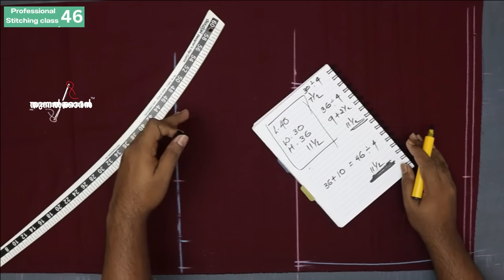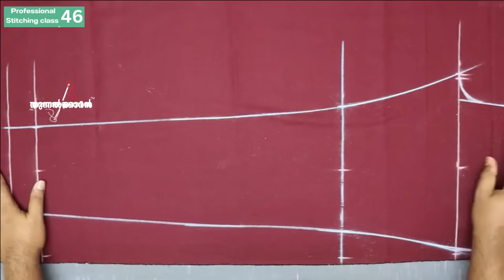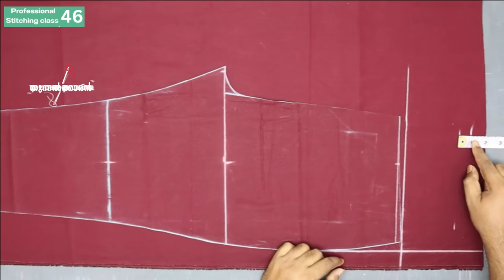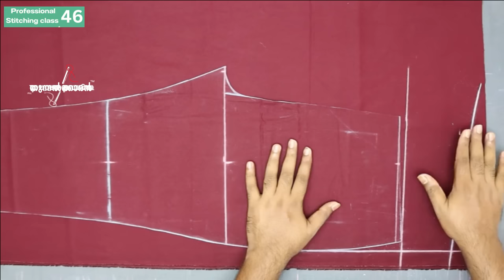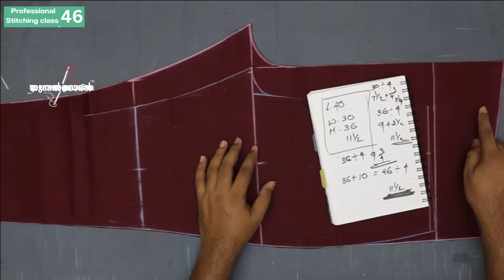Class - 46 .Cigarette Pants Cutting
വെബ്സൈറ്റ് വഴിയുള്ള ഞങ്ങളുടെ ക്ലാസിനു ജോയിൻ ചെയ്യാൻ സാധിക്കാത്തവർക്ക് വേണ്ടി ,യൂട്യൂബ് വഴി നടക്കുന്ന പ്രൊഫഷണൽ ടൈലറിങ് കോഴ്‌സാണിത് . സ്‌റ്റിച്ചിങ് പഠിക്കണമെന്ന് ആഗ്രഹമുള്ള ആർക്കും ഈ കോഴ്സിൽ ജോയിൻ ചെയ്യാവുന്നതാണ് .